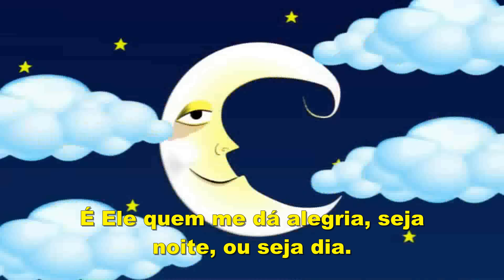Suellen Lima - Feliz D+ | Para Crianças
A faixa "Feliz D+" ,  faz parte do projeto infantil "Feliz D+ Volume 1".
Ao Assistir você está contribuindo com o projeto Social da cantora.
Vice-Presidente do Instituto Feliz D+, ONG sem fins Lucrativos, reverte a renda do seu projeto musical infantil para fazer ação social.
 - Promover o resgate da dignidade, moralidade e integração social
- Busca dos direitos fundamentais dos mais necessitados.
- Apresentar experiências Artísticas no âmbito musical, visual, Cultural.

Contato com SUELLEN LIMA:
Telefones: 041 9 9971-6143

FELIZ D+

Quem tem Jesus no coração não tem lugar pra tristeza
Está sempre feliz não sabe reclamar
Até nas simples coisas faz uma festa
Está sempre feliz, feliz demais
Já acorda sorrindo de bem com a vida
Pronto pra o que vier com muita fé e na paz
Carinha emburrada nem pensar
Pois quem tem Jesus é feliz demais

Eu tô feliz demais, eu tô feliz demais, eu tô muito feliz, eu tô feliz demais
Pois quem tem Jesus é feliz demais, eu sou feliz demais

A minha vida é alegria em todo tempo
Todo dia eu só tenho alegria sou feliz pra valer
Não me abalo com os problemas com Jesus não tem dilema
Em tudo ele me faz vencer
Jesus está comigo ele é o meu amigo
É ele quem me dá alegria seja noite ou seja dia
Ele estando do meu lado estou seguro e bem guardado
Eu tô feliz demais

Eu tô feliz demais, eu tô feliz demais, eu tô muito feliz, feliz tô feliz demais